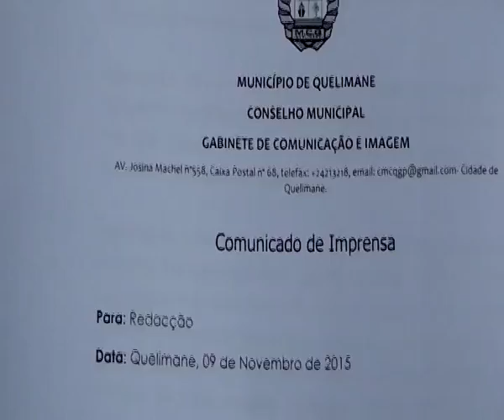CMCQ repudia agressão protagonizada por agentes da PRM em Quelimane contra uma cidadã